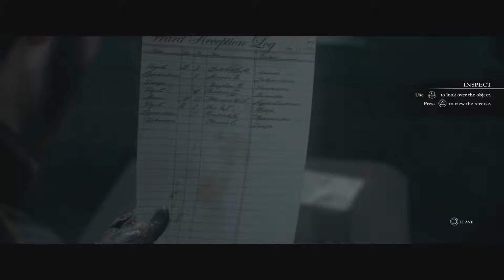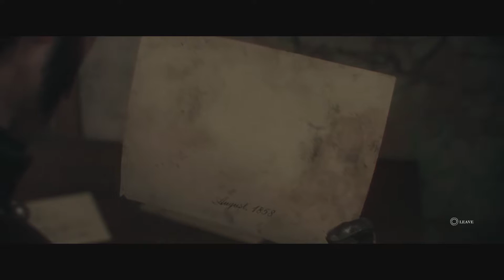The Order: 1886 Playthrough CH.4 - An Endless Battle